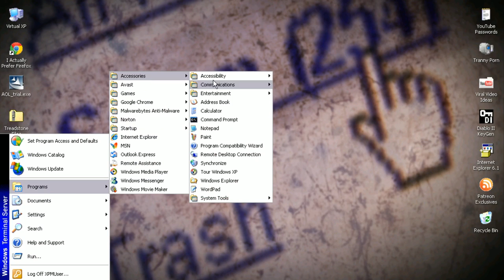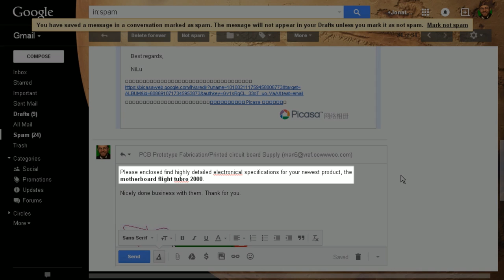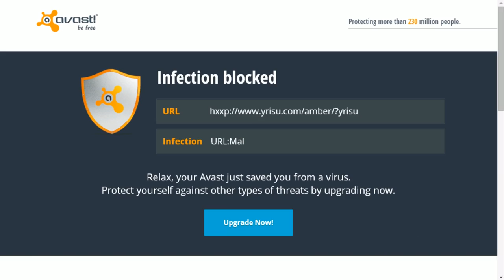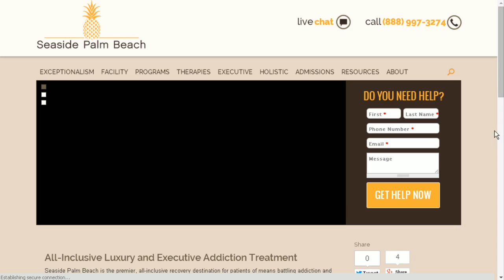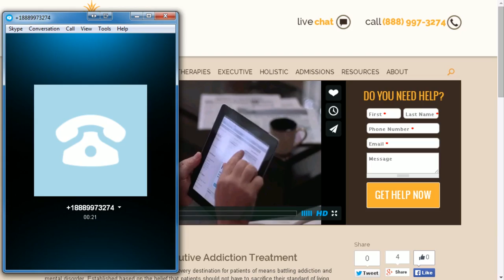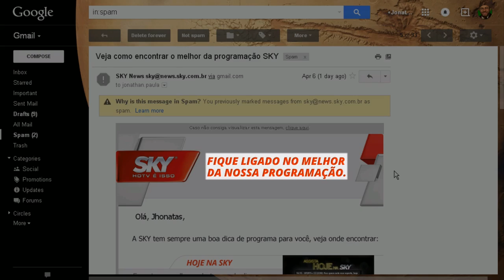Futuristic Circuit Boards?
~~ Don't Eat The Spam ~~
Jon explores the horrifying depths of his spam e-mail folder in search of the funniest, stupidest, and most entertaining messages he's received from the past 30 days. New episodes posted bi-monthly.

~~ Technical ~~
Capture X-Split Broadcaster
NLE Software -- Adobe Premiere Pro CC 2014